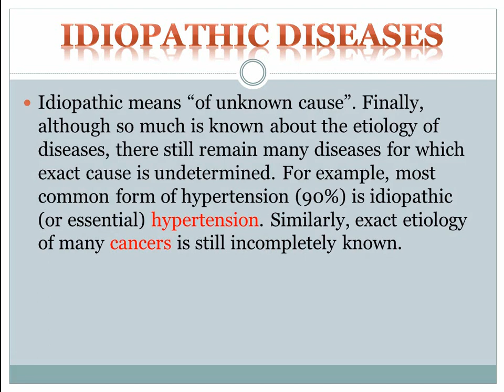Idiopathic Diseases || Pathology| Pharmacy's Dictionary